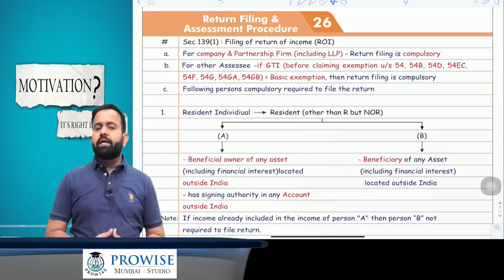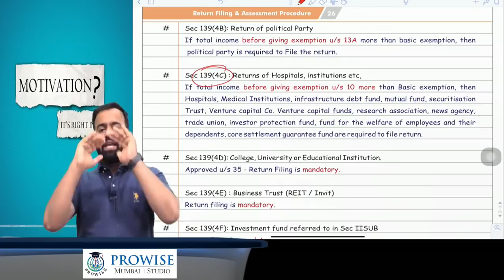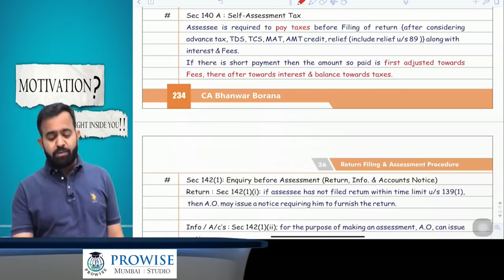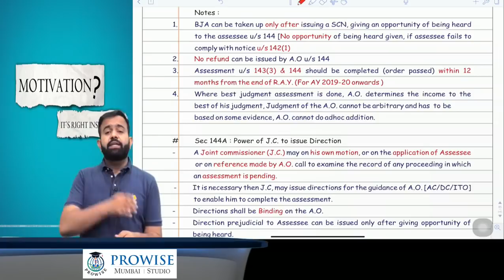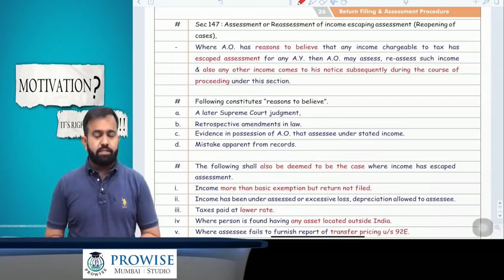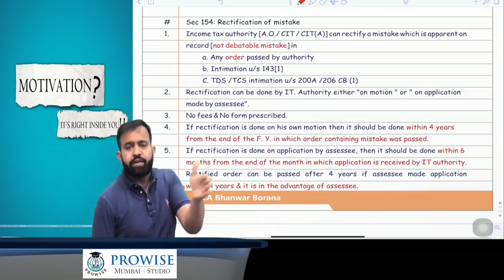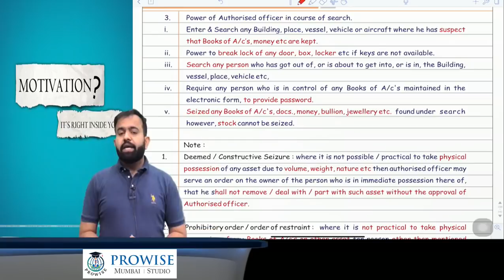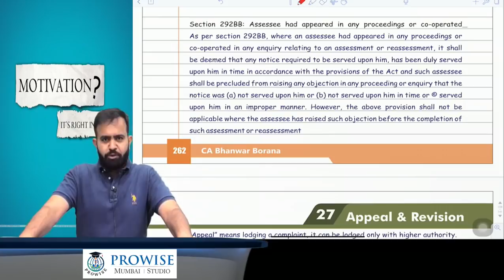Revision Lecture CA Final DT MAY/NOV 2020 Part -11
Hello People,
TOPIC : ASSESSMENT PROCEDURE